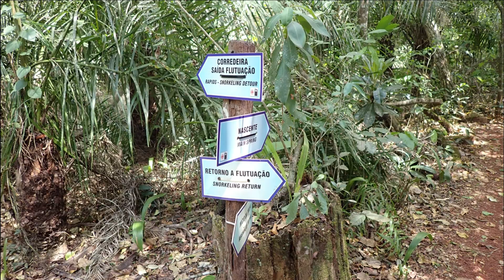Snorkeling near Bonito, Flutuação Olho D'Água & Rio da Prata, Oct 2019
The water was not as crystal clear as usual because it had rained before. The sky was cloudy, no sun. Filmed with Olympus Tough TG-6.